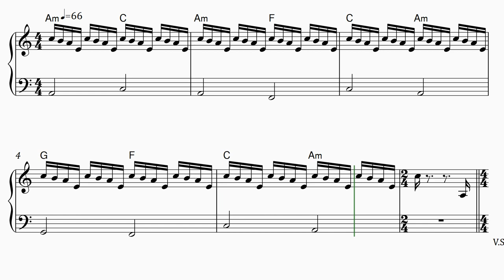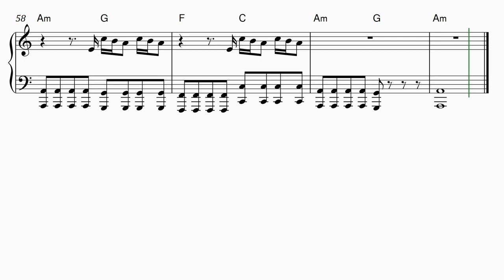Katy Perry - Dark Horse - Arranged for solo piano, with music sheet